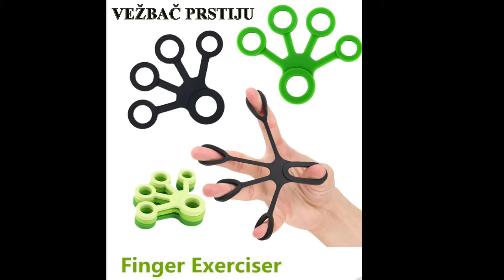Silikonski vežbač prstiju - finger trener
Preko 2000 pozitivnih ocena na Kupujem Prodajem – ocene kupaca pogledajte klikom na

Preko 500 pozitivnih ocena na Kupindu – ocene kupaca pogledajte klikom na

Silikonski vežbač prstiju
U dve boje i tri jačine otpora.
Jačine otpora:

svetlo zeleni i svetlo sivi     – 3 kilograma (slika 2)
zeleni i sivi                        – 4 kilograma (slika 2)
tamno zeleni i tamno sivi  – 5 kilograma (slika 2)
Silikonski vežbač prstiju:

jača prste
odličan kod oporavka od težih povreda šake i prstiju
pomaže košarkašima, jači izbačaj
pomaže muzičarima
pomaže alpinistima
pomaže ljudima koji dugo kucaju za tastaturom
pomaže biciklistima
pomaže gimnastičarima, jači hvat
pomaže ljudima koji dugo pišu
vraća snagu prstiju starijim ljudima
Vežbajte bilo kada i bilo gde.

CENA 450 DIN.

Šaljemo brzom poštom Bexom (390 din. )ili Postexpresom

Lično preuzimanje Novi Sad, Milana Ješića Ibre 2 (kod lilly-a), od 9-17 i30 čas. i 19-20 čas. "najaviti se 30 minuta ranije"
Za lokaciju preuzimanja kliknite ovde

Dostava za Novi Sad 200 din.

Tel. 066/201-117

066/631-1030